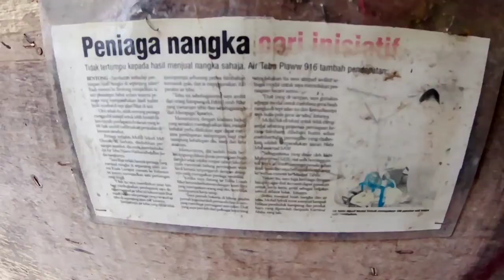Misi mencari DURIAN tersedap di Raub - Durian D24 ke D101 ke Udang Merah yg SEDAP? Atau MUSANG KING?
Siapa suka durian WAJIB tonton video kali ini. Kami membawakan anda perjalanan jauh dari Selangor hingga ke Raub, Pahang untuk mencari durian dan nangka madu.